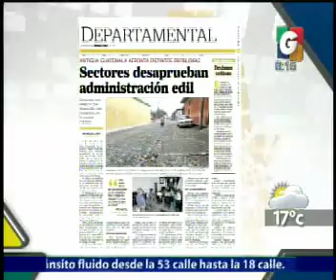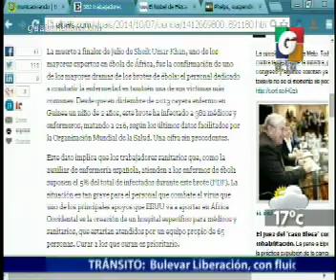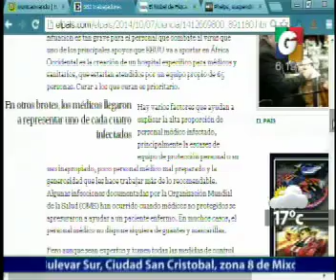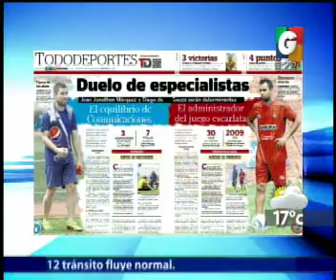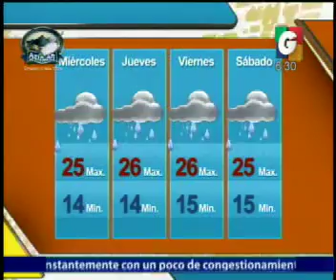Departamentales - En Tiempo Real - Internaiconales - Deporte Nacional - El Clima